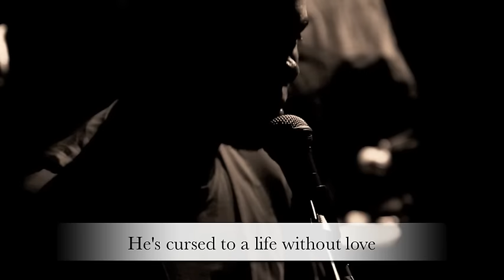Opera Chaotique "Is it The Opera Ghost?"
From the Debut Album "Death Of The Phantom Of The Opera"
The surreal love of the Opera Ghost with the Voodoo Queen in New Orleans! A wondrous creature, that everybody were wondering if he really exists or is just a part of imagination!!

Opera Chaotique  made a darkest atmospherical theatrical version of the album along with the participation of the Merlin Puppet Theater which made 2 outstanding puppets especially for the concept, as you can see in the video.

Piano - Vocals:George Tziouvaras (Tenorman)
Drums: Chris Koutsogiannis (Voodoo Drummer)
Human Size Puppets : Merlin Puppet Theater
Recording - Mixing : Thanos Kaleas @ Kyriazis Studios
Produced by : Hidden Track Records
Special thanks to Eviroula Dourou for the shots, Georgina Staikou / Christina Bulgari / Kostantinos Chatzistefanou for the photos

Lyrics:

He was haunting every opera house; he stalked about the buildings, like a shadow, never spoke to anybody, made no noise in walking.
Is it the Opera Ghost?
His ghost story soon swelled to enormous proportions among the opera houses. All girls liked this mysterious being, this mysterious supernatural being. The opera ghost? Is this really him, does he really exist?

He's cursed to a life without love, he's traveling alone and yet his passion is craving for more.